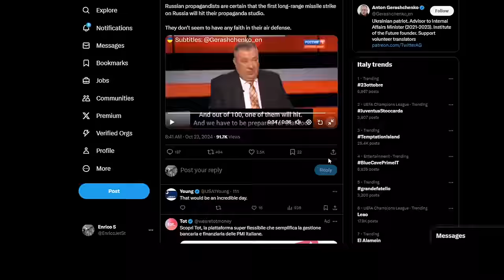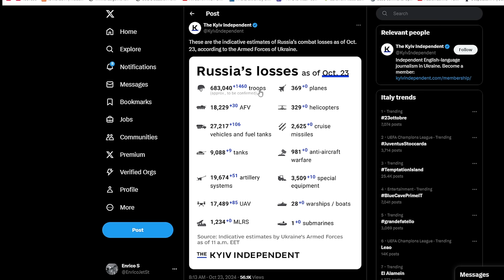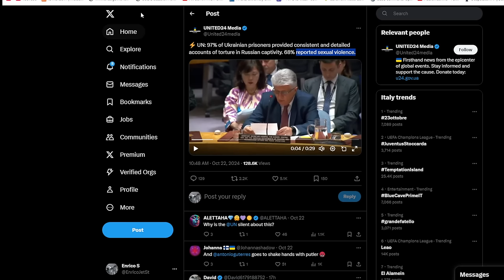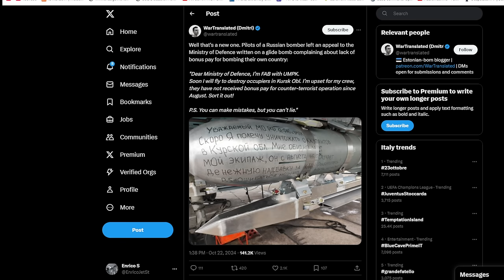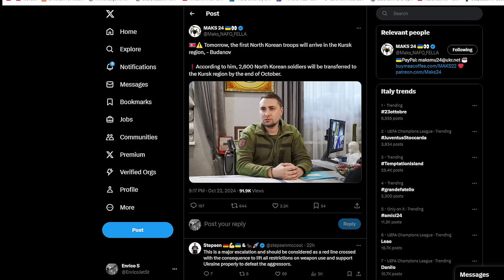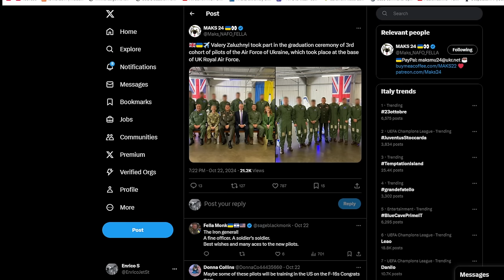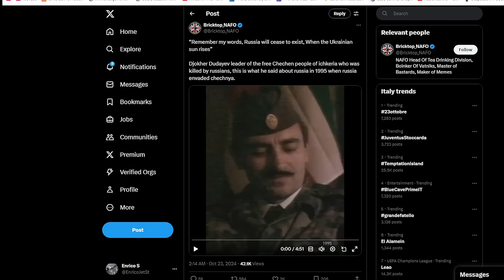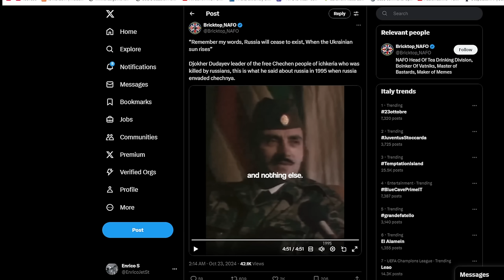Aggiornamenti - Novità - soldati Nord Coreani - Streghe e così parlava Djokher Dudayev